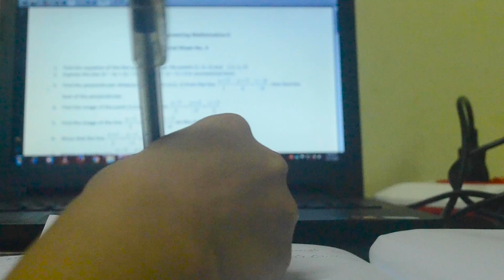A Day in the Life of CST Student | College of Science & Technology | Bhutan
This video is on How a student spends the day in the College. The CST Multimedia Club compiled the daily life of the engineering students. The video was shot by early 2020 but due to the unavoidable circumstances caused by the pandemic, the post-production was late, so the video was uploaded only by Feb 2021. The video was directed, shot, edit and post produced by the Club.

College of Science and Technology under Royal University of Bhutan is located in Southern Bhutan. 5 kilometer away from the gateway to Bhutan (Phuentsholing), in a place called Rinchending.